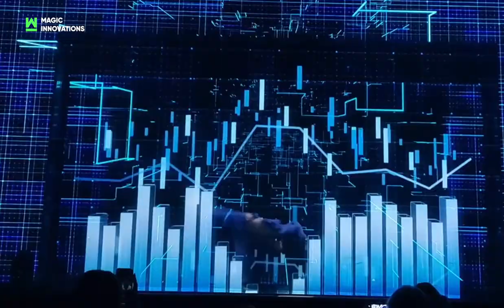3D dance show for Alexander Leshchenko | Magic Innovations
Magic Innovations offers unique project in collaboration with Alexander Leshchenko called "Holographic dance 360".

Our team did something incredible: we conveyed the choreographer's idea and adapted the script for 4 projection surfaces, taking into account all the features of the hologram, and also synchronized content with the dancer's dynamics and music.

The effect of interaction between holograms and the artist is impressive and inspiring a sense of wonder.

3D holographic show is a great idea for car presentations, business events, entertainment shows and even virtual performances of popular artists.